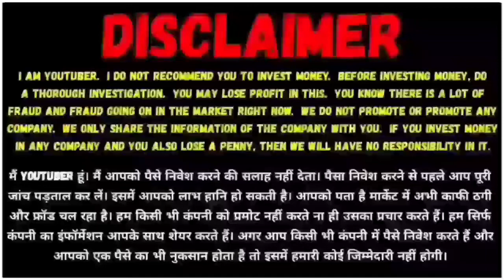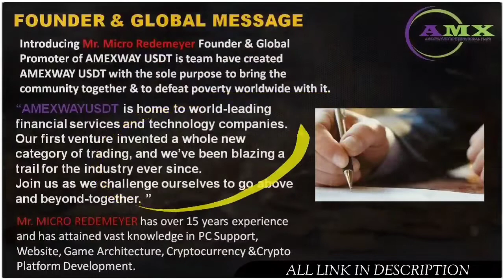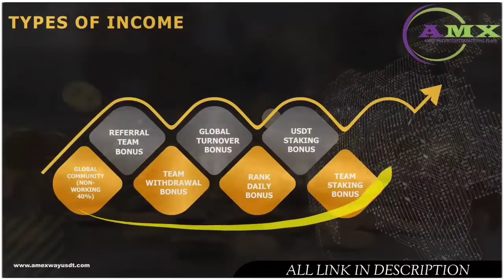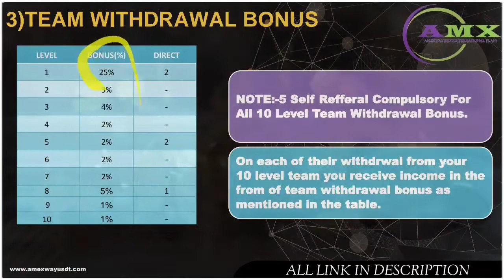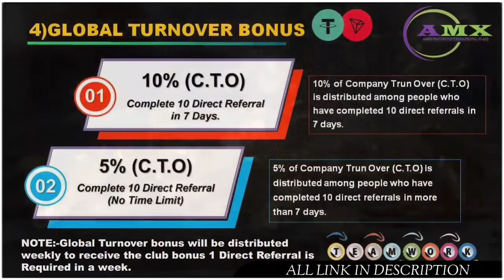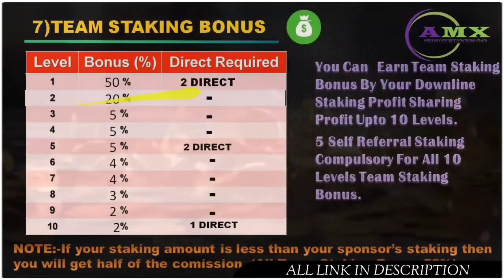Amex Way Usdt Full Plan Presentation !! AMEXWAYUSDT Business Plan !! New Crypto Plan 2022